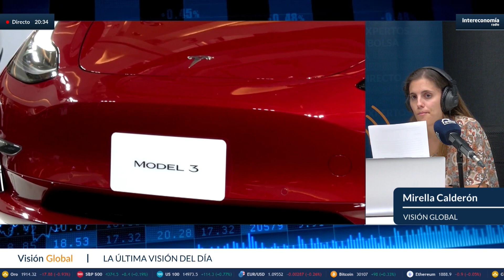España necesita ponerse las pilas con los puntos de carga eléctricos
España tiene varias cuentas pendientes con la Unión Europea. Pero una de ellas está relacionada con los puntos de recarga de los coches eléctricos. Según Anfac, en la actualidad hay 20.243 estaciones, ya que desde noviembre, España ha incrementado su número en tan solo 4.000 puntos. Y para llegar al objetivo en los seis meses que quedan, habría que incrementarlas un 122%. Pero, ¿es esto posible?